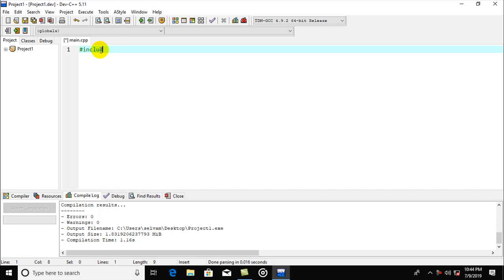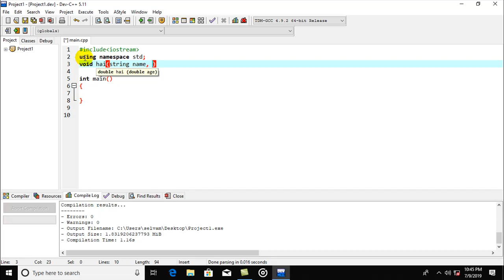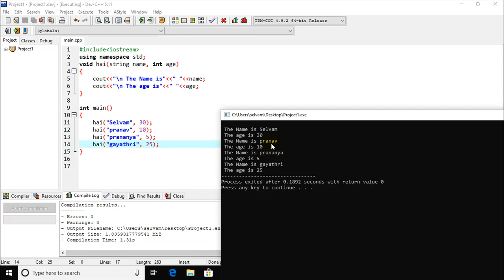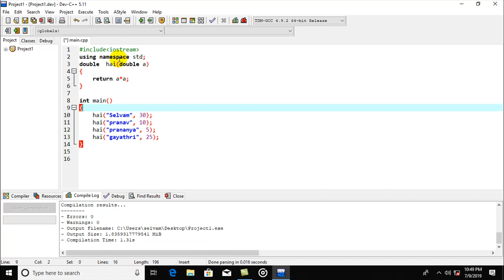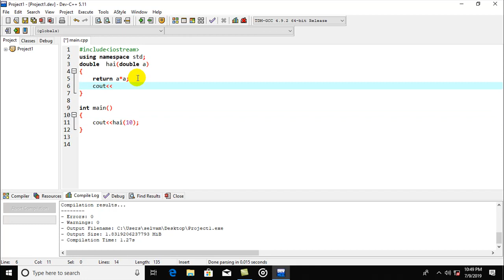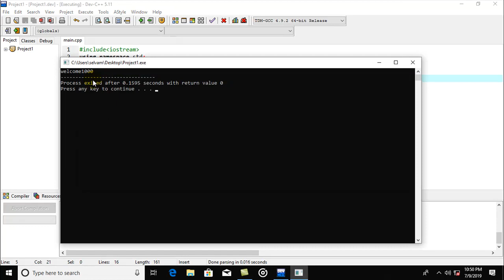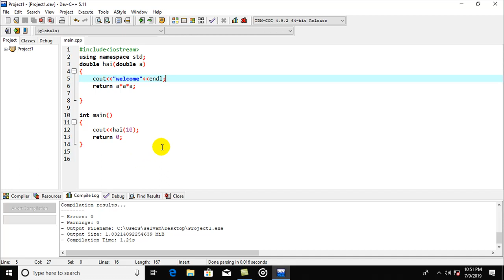c++ function with parameter tamil tutorial